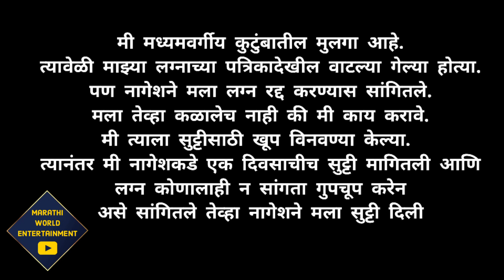या मराठमोळ्या अभिनेत्याने लपवलं होतं त्याचं लग्न, बघा काय होतं कारण | Marathi Actor Wedding